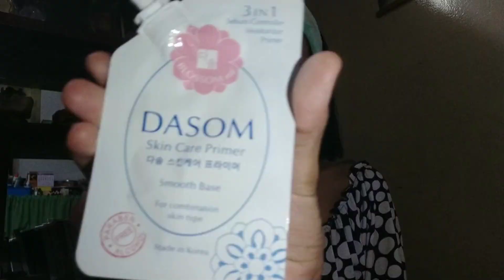Everyday Makeup Look | Very simple